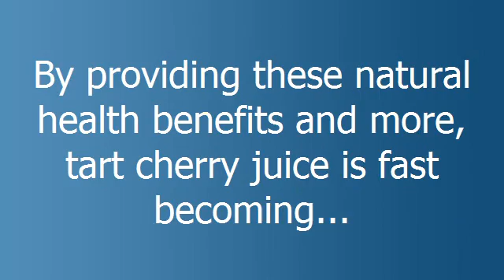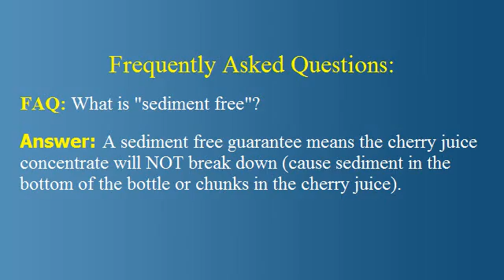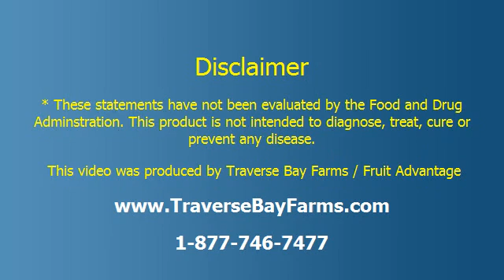How To Make Tart Cherry Juice - Making cherry juice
How to Make Cherry Juice. Step by step guide to making tart cherry juice. Traverse Bay Farms and cherry juice concentrate